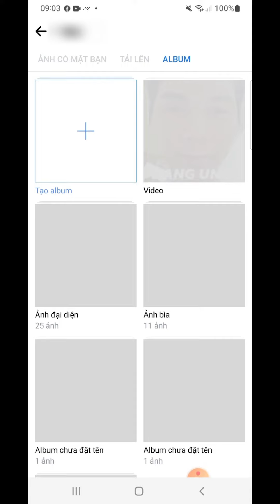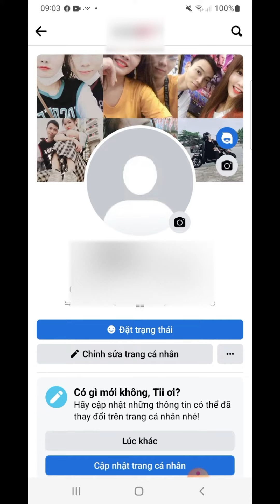Cách để ảnh đại diện mặc định trống trên facebook Mới 2022 | Để ảnh đại điện FB về mặc định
Hướng dẫn để ảnh đại diện mặc định trống trên facebook mới nhất 2022 giúp mọi người để ảnh đại diện của mình trống như lúc mới lập tài khoản facebook.
Ảnh đại diện mặc định facebook tường xấu không hay tuy nhiên nhiều bạn lại thích để ảnh đại diện trống như vậy. Nếu anh em chưa biết cách để ảnh đại diện facebook về mặc định như vậy thì video này mình sẽ hướng dẫn mọi người nhé.